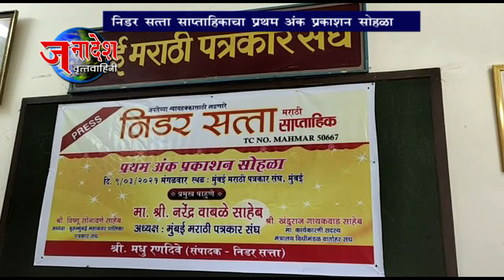NEWS 09 03 2021 निडर सत्ता मराठी साप्ताहिकाचा प्रथम अंक प्रकाशन सोहळा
मुंबई - निडर सत्ता साप्ताहिकाचा प्रथम अंक प्रकाशन सोहळा मुंबई मराठी पत्रकार संघ येथे पत्रकार संघाचे अध्यक्ष नरेंद्र वाबळे यांच्या हस्ते पार पडला